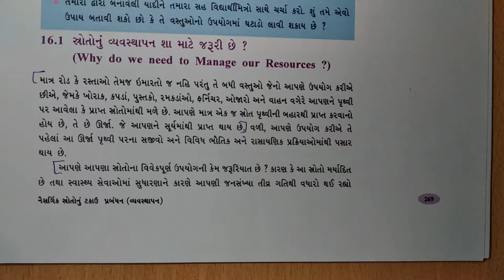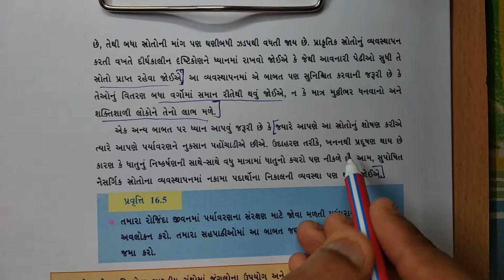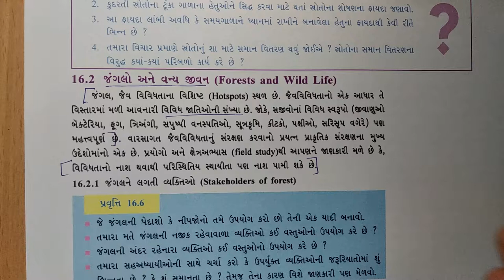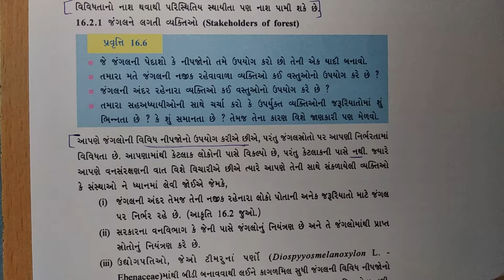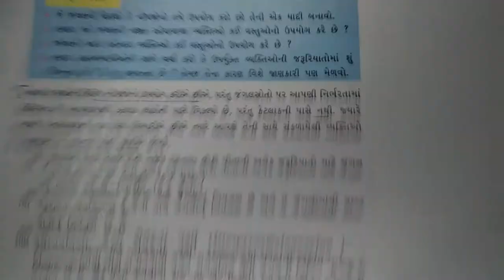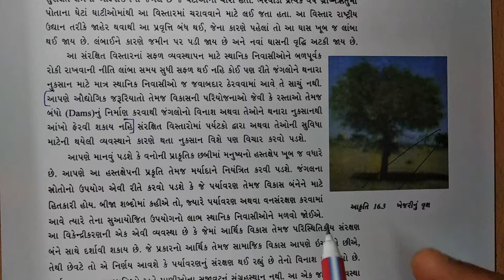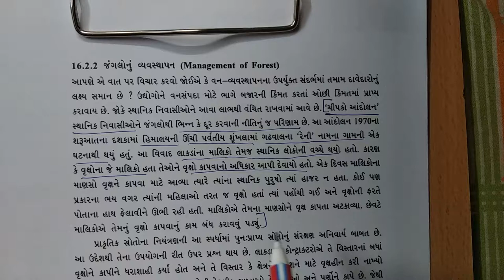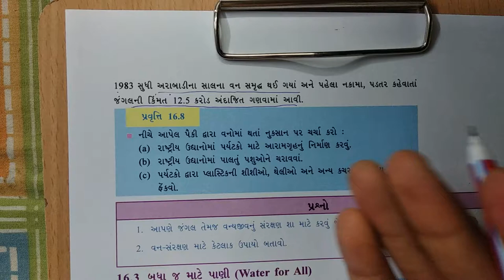ધોરણ-10 વિષય-"વિજ્ઞાન" પ્રકરણ-16 "નૈસર્ગીક સ્ત્રોતોનું ટકાઉ પ્રબંધન"(16.1,16.2) dhoran vigyan